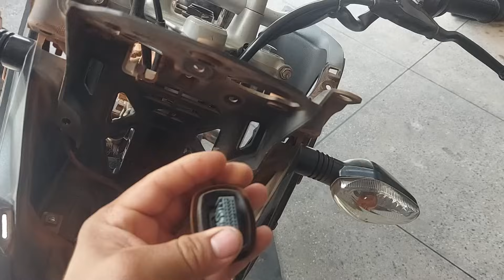cuidados que vc deve tomar na hora de lavar sua moto injetada